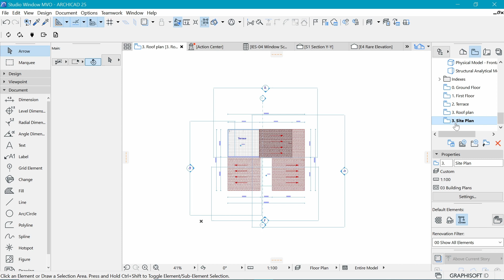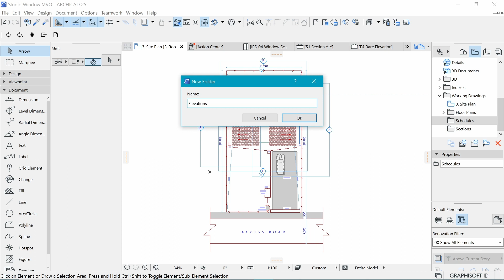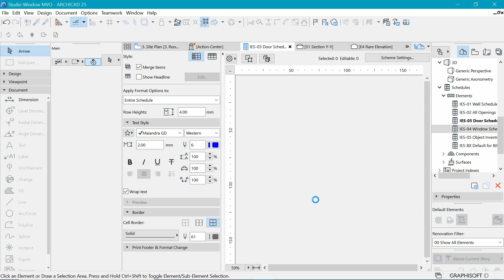View Map | 015 Working drawings | Archicad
In this video, we explore how to organize your drawings in the View Map